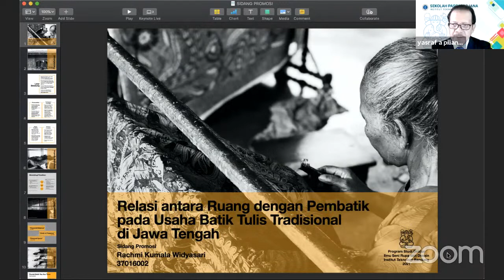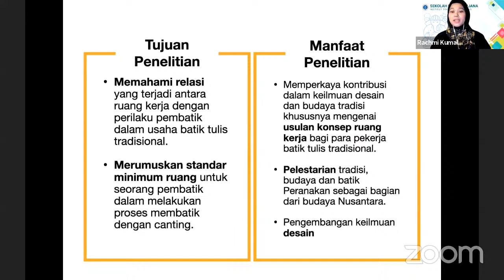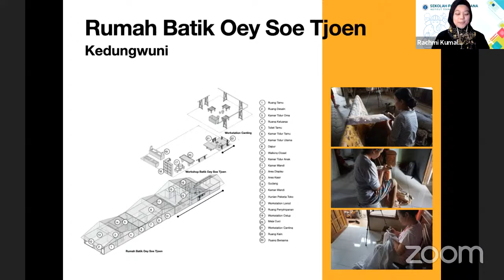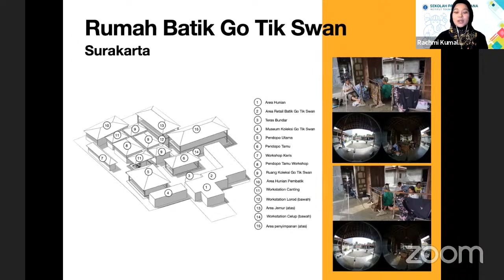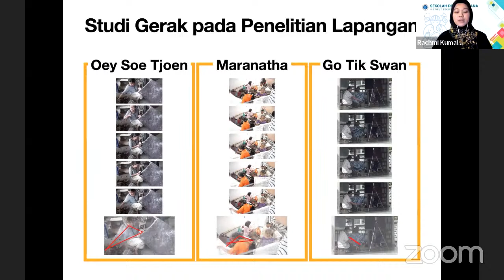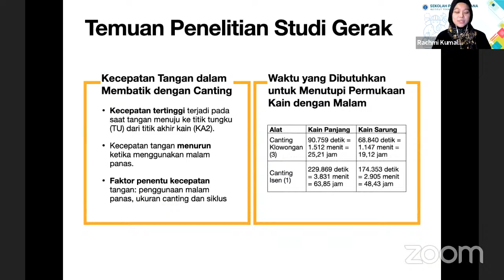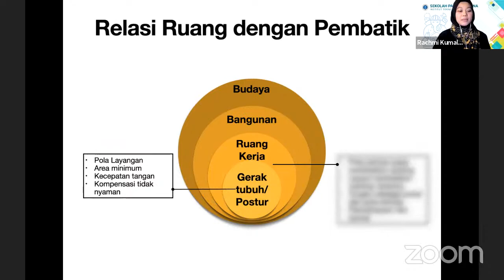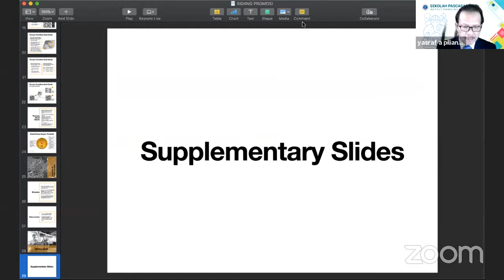Sidang - Rachmi Kumala Widyasari